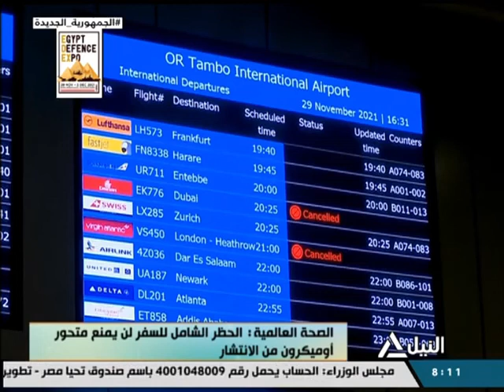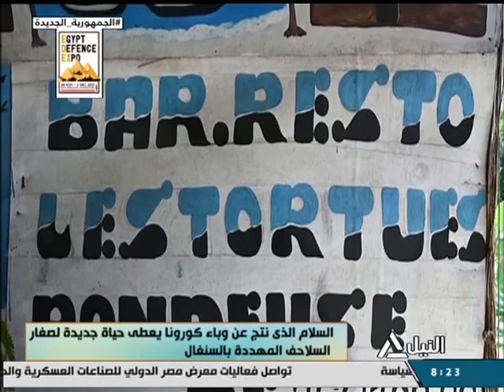هذا الصباح 1-12-2021 - جولة الصباح